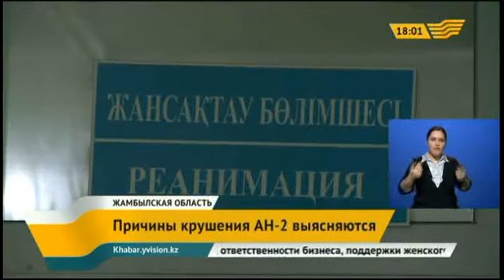Выясняются обстоятельства авиакатастрофы в Жамбылской области